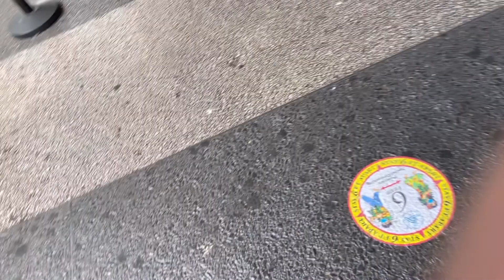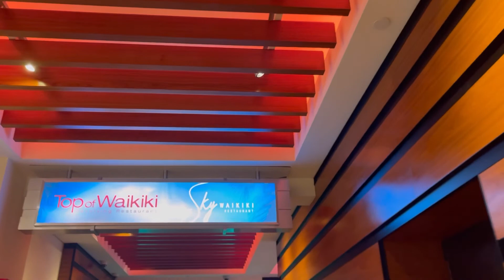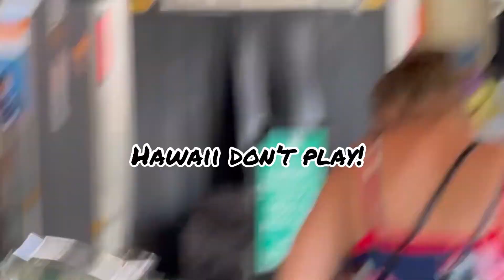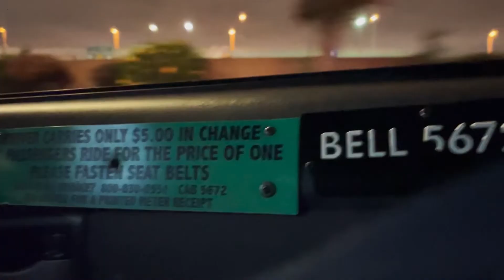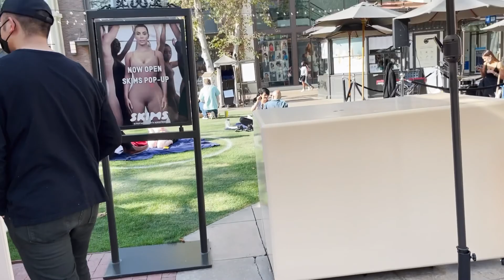Hawaii Travel Vlog | Celebrating My Friend Birthday in Honolulu!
I’m bringing you all along on my trip to LA and Honolulu as we celebrate my friend Matt birthday! We had a ball! Some I filmed and some I didn’t but y’all know I’m a live in the moment type of gal. Hope you enjoy!

Mail:
Chelsea Jackson